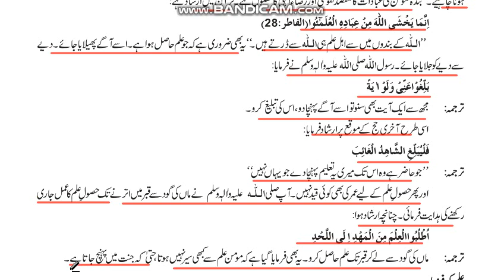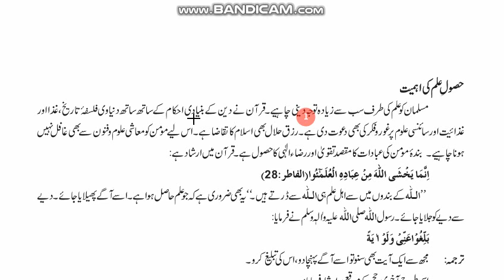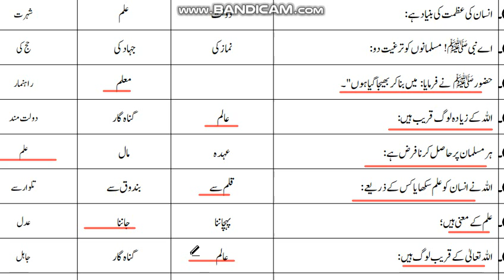Class 9th Islamiat CH 3 Ilm ki Farziyet or Fazilet Part 3